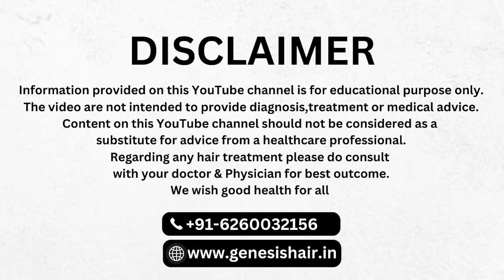Live Hair Transplant Surgery Indore | हेयर ट्रांसप्लांट सर्जरी इंदौर | Dr. Ankit Genesis Hair Indore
Best Hair Transplant Centre Indore | हेयर ट्रांसप्लांट सर्जरी इंदौर | Dr. Ankit Genesis Hair Indore
Genesis Hair Transplant Centre Indore-

Get ready to witness a remarkable journey of hair restoration as we bring you an exclusive live hair transplant procedure with Mr. Nazim. Join us for an immersive video experience where we delve into the meticulous process of restoring hair growth, led by our skilled and renowned surgeon, Dr. Anil Soni & DR Ankit Khasgiwala Genesis Hair Transplant Centre in indore .

In this captivating session, you'll have a front-row seat to Mr. Nazim's hair transplant journey, from the initial consultation to the final result. Discover the expertise and artistry involved in every step as we share invaluable insights and techniques for achieving natural-looking hair.

Highlights of the Video:

Personal Transformation: Follow Mr. Nazim's inspiring story as he embarks on a life-changing journey to regain his confidence and youthful appearance through hair transplantation.
Comprehensive Consultation: Witness the initial consultation where Dr.  Dr. Anil Soni & DR Ankit Khasgiwala assesses Mr. Nazim's hair loss pattern, discusses his expectations, and creates a customized treatment plan.
Advanced Techniques: Discover the cutting-edge techniques employed by our skilled team, including Follicular Unit Extraction (FUE) or Follicular Unit Transplantation (FUT), to ensure the most natural-looking and long-lasting results.
Meticulous Procedure: Experience the step-by-step process of extracting hair follicles from the donor area, preparing the recipient area, and meticulously transplanting each follicle to create a seamless hairline.
Artistry and Attention to Detail: Learn about the precision and artistry involved in designing a natural-looking hairline that complements Mr. Nazim's facial features, ensuring a truly personalized outcome.
Post-Procedure Care: Explore the post-operative care instructions, including recovery tips and follow-up appointments, to ensure optimal healing and hair growth.
Don't miss this incredible opportunity to witness a life-changing transformation with Mr. Nazim's live hair transplant journey. Join us as we showcase the power of hair restoration and the artistry behind each procedure.

Transform your life with a renewed confidence through the magic of hair transplantation.

Location : E-86, LIG Link Rd, near DNS Hospital, Shree Nagar Ext, Anurag Nagar, Ext, Madhya Pradesh 452011

Call us/WhatsApp  now at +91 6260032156